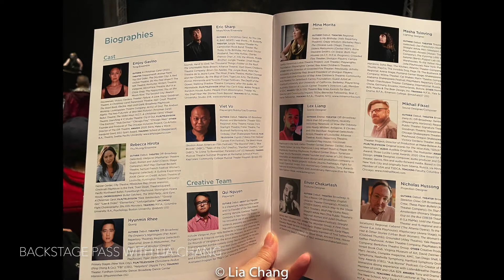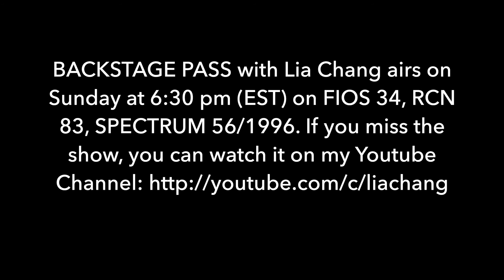Emjoy Gavino, Rebecca Hirota, Hyunmin Rhee, Eric Sharp, Viet Vo in VIETGONE at Guthrie through 10/16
Last week, I flew to Minneapolis to see Guthrie Theater's terrific production of Qui Nguyen's vietgone, with the very fierce Mina Morita at the helm. When I heard that Hyunmin Rhee and Viet Vo were doing the show in Minneapolis, I knew I wanted to experience it again, having seen the original Off-Broadway cast at Manhattan Theatre Club. The performances by Hyunmin Rhee, Viet Vo, Eric Sharp, Rebecca Hirota, and Emjoy Gavino were so visceral, that it seems like yesterday.
Representation is everything. I hope that more Asian Americans have an opportunity to see the show, and consequently see themselves onstage and feel seen. Do yourself a favor and go see this fabulous cast with performances through 10/16.
📷 Jason Ma, Lia Chang
Video by Aaron Thomas/ Guthrie Theater